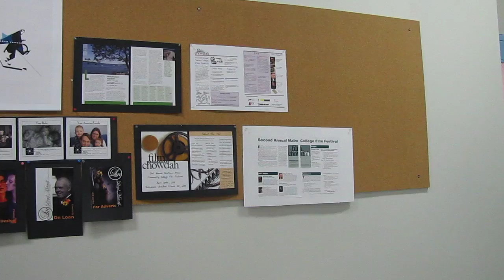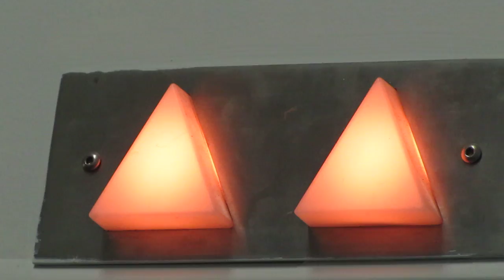Video and Audio Productions Project [CRASH]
This is a film project that we filmed in two days for our college class. The assignment was to create an "outstanding" opening.